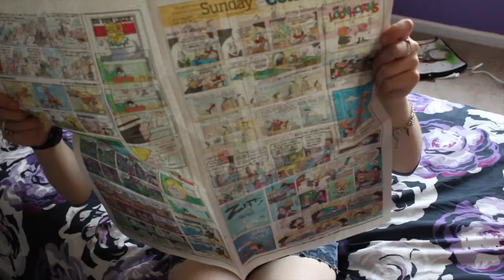The Three Stages of Summer Break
Just like with spring, basically my entire summer is wasted. I am good at life. I think.